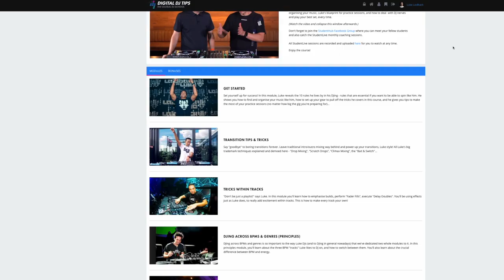#285 5 Essential DJ Tips To Steer The Crowd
One of the most important things of DJing in front of a big crowd is steering the energy! In this vlog I'm giving you 5 tips on how to do this in the most fluent way possible 🎧

Follow the Mixmash Dance & Friends playlist on Spotify